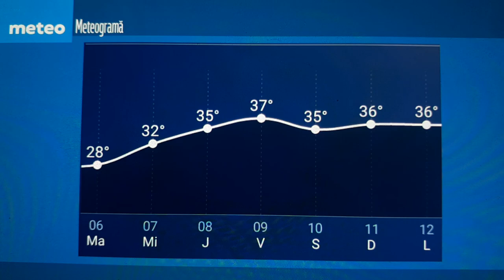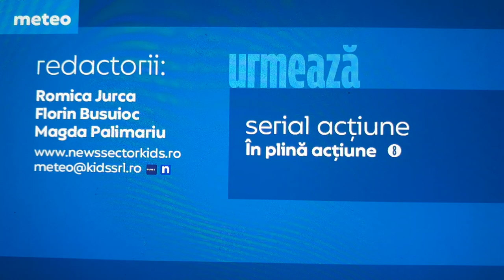NewsSector15METEO - 6 august 2024